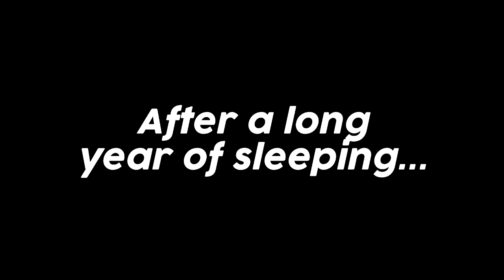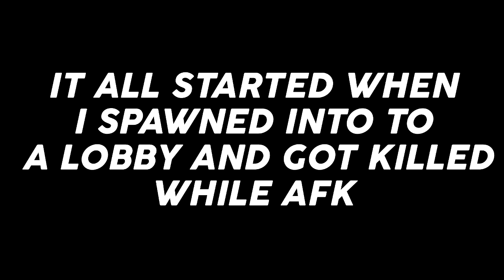First 1v1 In Over a Year! Tryhard Rage Gets Owned | GTA Online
Short video on my free mode battle in over a year !

✔ PSN ID : Kllxned